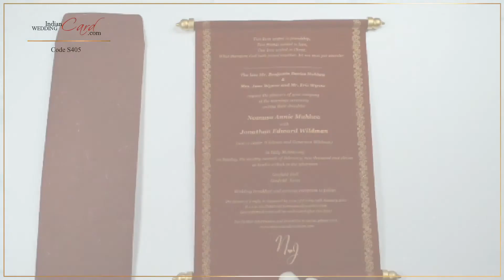S405, Red Color, Scroll Wedding Invitations, Scroll Invitations, Jewish Invitations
Paper : Red Velvet cloth for scroll and Red silk handmade paper for envelope (200gsm) Accessories: Golden dowels and Red-Gold tassel for scroll.
Description : Royal and ravishing! This scroll card has the attraction that fits the royal standards. The plain velvet scroll comes with golden ends tied with golden-red zari tassel. The envelope is plain.